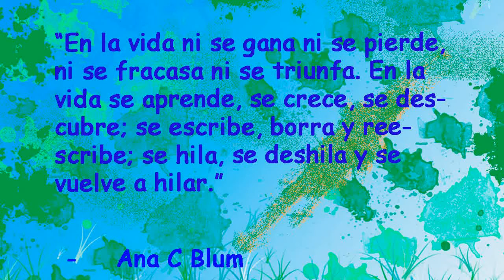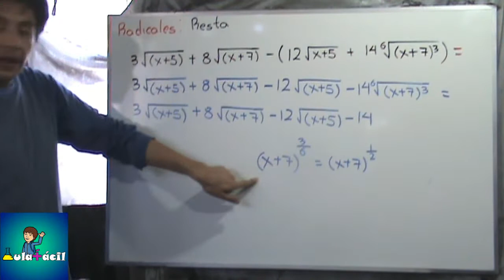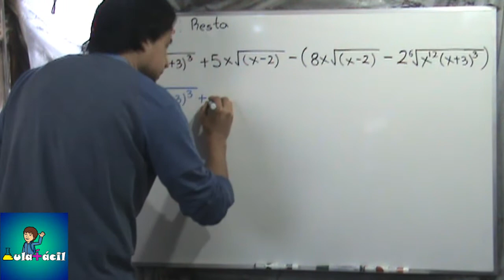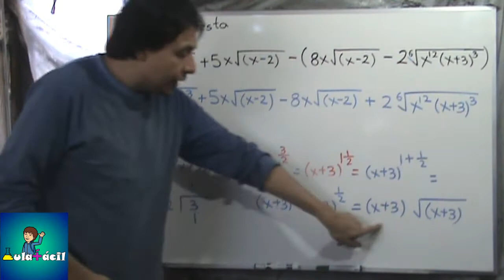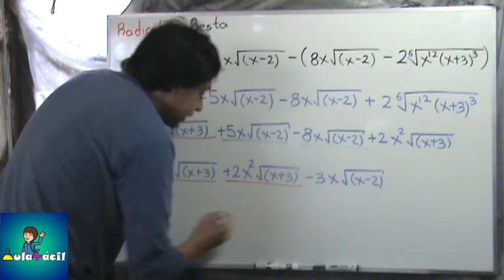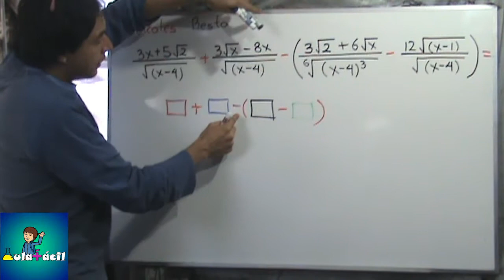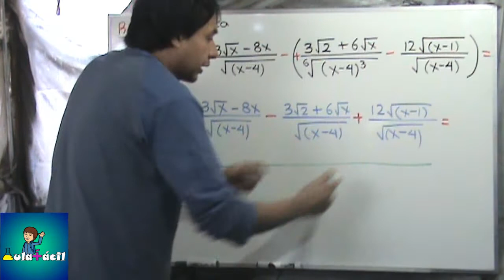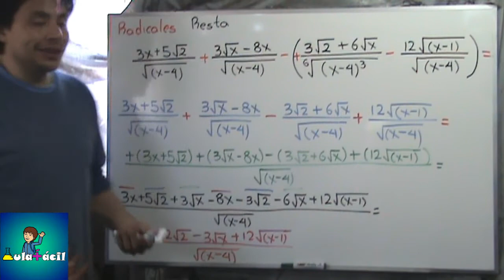193 Resta de radicales 2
Continuando con al resta de radicales, en el siguiente video veremos cómo restar radicales que en su interior tienen polinomios. También veremos cómo restar fracciones donde los denominadores son radicales.

Además veremos que para poder realizar la resta de radicales, en ocasiones debemos simplificar algunas raíces